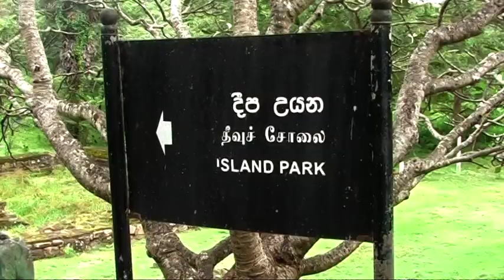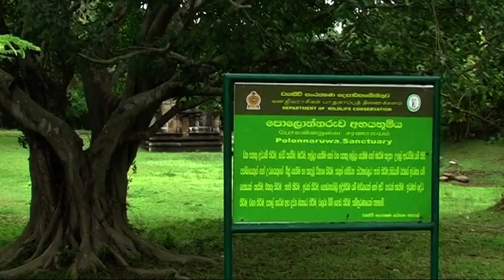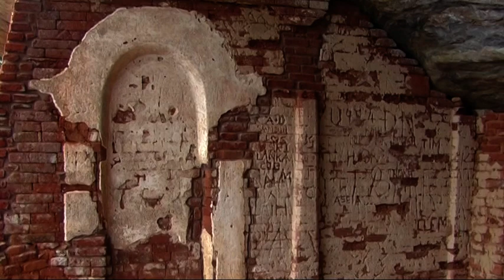Polonnaruwa and Pidurangala Rock, Sri Lanka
Polonnaruwa (පොළොන්නරුව) and Pidurangala Rock Temple (Sinhala: පිදුරංගල විහාරය) Sri Lanka 2015
Polonnaruva southern and northern group - statue of king Parakramabahu, Palace complex of King Nissankamalla
 Poḷonnaruwa (Sinhalese Poḷonnaruwa or Puḷattipura, Tamil Polaṉṉaṟuvai or Puḷatti nakaram) is the main town of Polonnaruwa District in North Central Province, Sri Lanka. Kaduruwela area is the Polonnaruwa New Town and the other part of Polonnaruwa remains as the royal ancient city of the Kingdom of Polonnaruwa.
Pidurangala Vihara (Cave, Temple & Rock). A little less overpriced than the famous lion rock is this interesting alternative. Pidurangala rock is almost as high as its famous neighbor and provides a pleasant view onto its sibling as well as the surrounding area, which beats every postcard image you've ever seen. The scenery and the view is really something and well worth the effort, and the vegetation is of a rough, almost unearthly beauty. From there you can also see the mountains of Kandy, Pollonaruwa, Anuradhapura, and the rain forest.
 The Pidurangala Temple, which is the entrance to the rock, is about 1 km north of the Sigiriya citadel north exit - you can't almost miss it